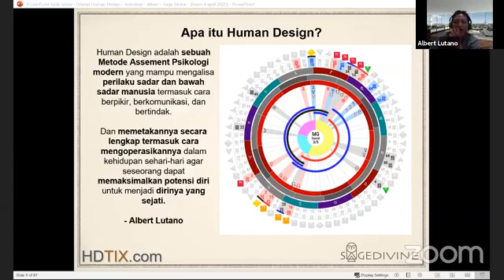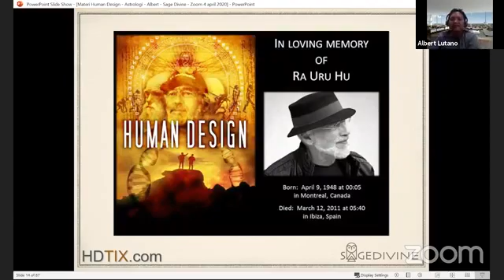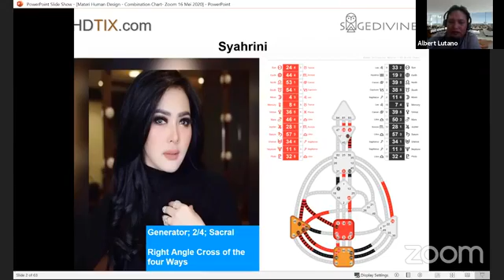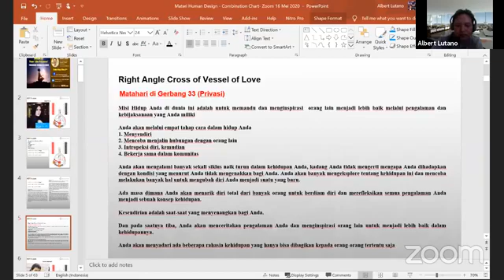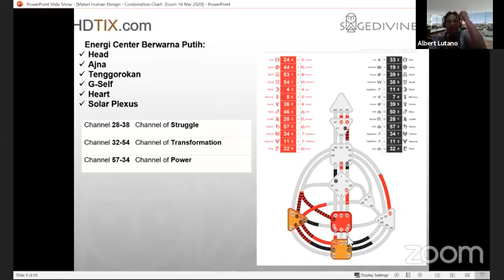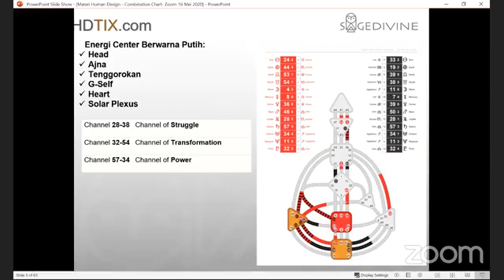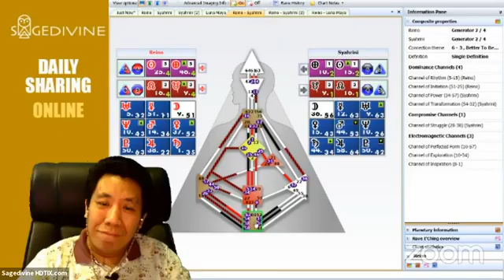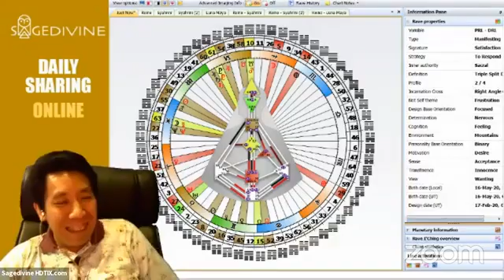Sagedivine Daily Sharing 16 Mei 2020 Analisa Human Design Syahrini dan Reino by Albert Lutano